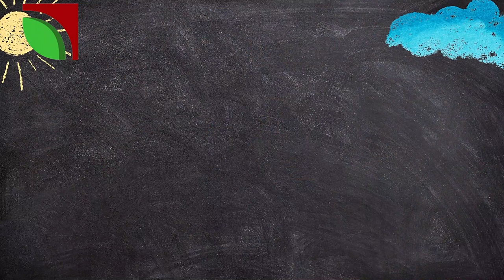Most satisfying agri video P4#satisfyingvideo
Agriculture machinery and satisfying video,
youtube agriculture video,
amazing farming equipment,
farm implements and equipment,
agriculture item,
high-tech farming equipment,
machine agriculture,
most satisfying videos,
most satisfying agriculture video,